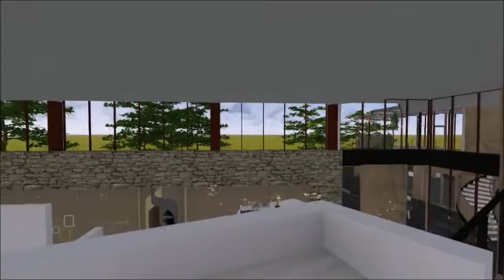Mary Cairncross Discovery Concept Plan